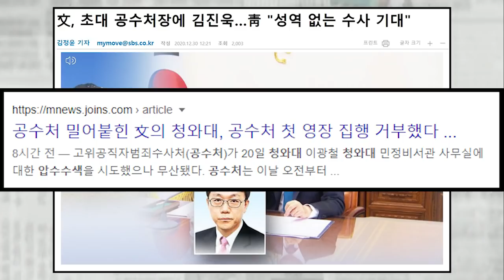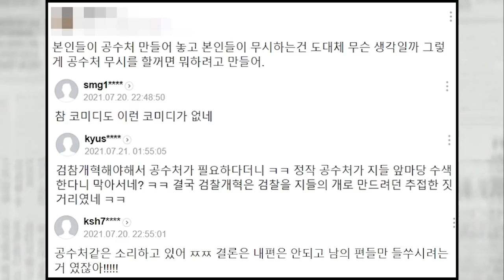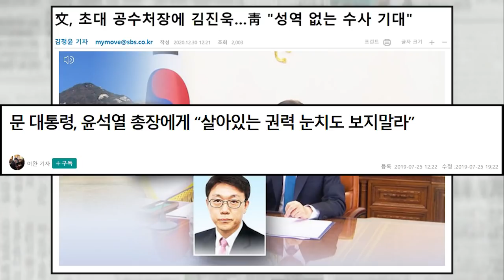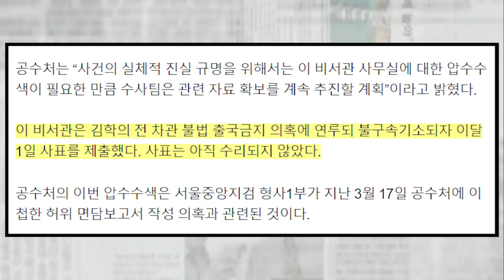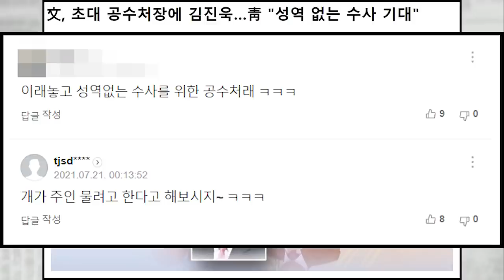청와대, 공수처 압수수색 거부...성역 없는 수사 하라며….국민들 황당 내로남불의 극치